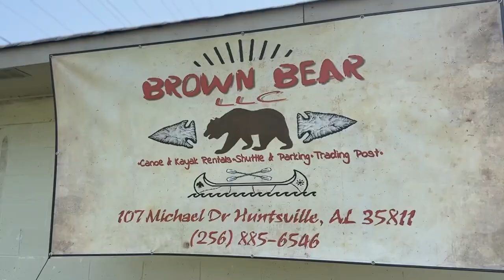Kayaking the Flint River in Huntsville, AL // First Float of 2023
finally got around to hopping on the river. it was by homie Derrick's first float on the Flint since he moved here and I remember him being shocked by how close the river was to town. Huntsville is full of surprises!